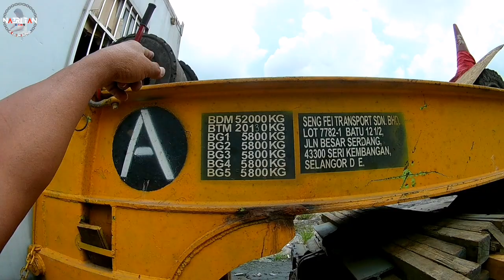LEPAS KE NAK KELUAR LALU JAMBATAN RENDAH. Part 2/3